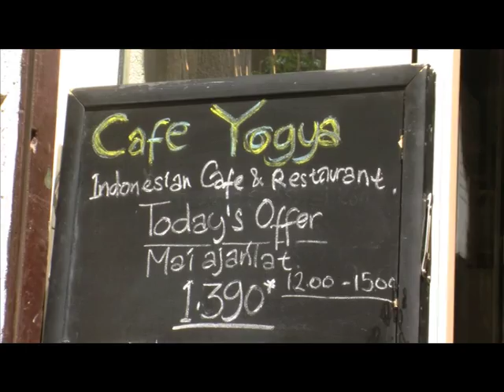PERKENALAN SINGKAT TENTANG BUDAPEST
Orang bilang Budapest itu gerbang masuk ke Eropa Timur. Kota cantik yang merupakan ibukota negara Hungaria ini terletak di tengah-tengah benua Eropa ini berbatasan dengan Austria disebelah barat, Slovakia dibagian utara, Romania dan Ukraina di timur, serta Croatia dan Serbia di sebelah selatan, mempunyai iklim continental lembap di mana terdapat perbedaan suhu yang mencolok antara hangat dan panas menyengat (dan lembap) dimusim panas  dengan suhu yang sangat dingin ketika musim dingin.

Sebagai salah satu negara yang menandatangani Schengen Treaty menjadikan Budapest sebagai salah satu tempat yang wajib dikunjungi saat melintasi benua Eropa.

Video ini dibuat secara candid dan secara langsung dan tanpa ada teks sama sekali. Saya, Dvi Shifa, adalah seorang pelancong dunia yang sangat menikmati berbagai tempat di dunia dengan keunikan masing-masing. Jeroen Sebrechts, adalah bekas teman sekolah saya, seorang sutradara profesional asal Belgia yang juga sangat menikmati kehidupan Budapest.  Ide pembuatan teaser video Budapest ini karena ide saya untuk menampilkan bentuk lain dari cerita perjalanan dalam bentuk media audio-video, bukan hanya melalui buku dan foto semata-mata. Dengan demikian, saya berharap semua orang dapat melihat langsung seperti apa tempat-tempat yang saya kunjungi.

Saran dan kritik kami terima dengan tangan terbuka!

Selamat menimati
Shifa & Jeroen.